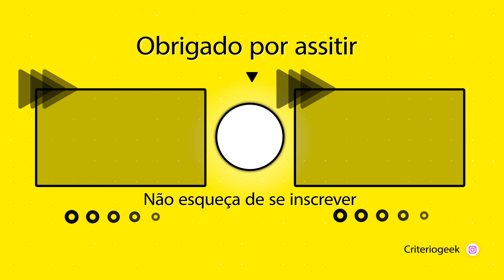REACT EM CASAL Voice Makers | DEU TUDO ERRADO - Socão nos Titãs [EPISÓDIO 2]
🔥 VÍDEOS NOVOS TODOS OS DIAS 🔥